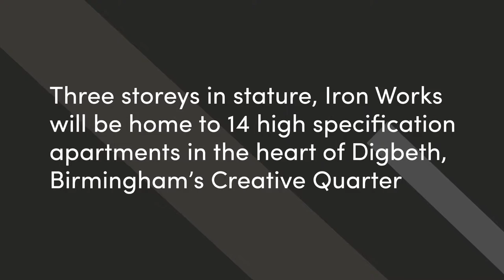Iron Works Digbeth - Luxury Apartments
BE AT THE CENTRE OF IT ALL - IRON WORKS
A unique collection of 1 & 2 bedroom apartments in the heart of Birmingham's Creative Quarter. These boutique, high specification apartments reside in a sympathetically restored red brick building, incorporating original features into their design, such as large arched windows, hard wood & polished concrete flooring and exposed brick walls.

Each individual property has been designed with luxury and style in mind, with kitchen appliances from Bosch, bespoke kitchen cabinets and quartz work surfaces, underfloor heating throughout, fitted wardrobes to master bedrooms, hard wood and polished concrete floors and bespoke ironmongery fittings.

This development's location could not be better, situated just a stone's throw away from Selfridges, The Bullring and HS2's purpose built new station at Curzon Street in 2026, allowing you to travel to London in just 49 minutes...

Digbeth has seen recent proposals for the introduction of over 33,000 sqm of retail space and 75,000sqm of residential development. Known as Birmingham's Creative Quarter, Digbeth's landmark Custard Factory is home to the most powerful collection of creative and digital businesses, independent retailers and event venues outside London, with over 500 businesses situated there, including national brands such as ASOS and The Prince's Trust.

When not working, Digbeth has made a name for itself in Birmingham's foodie and party scene with the award winning Digbeth Dining Club, home to some of the best street food available in the UK, a host of independent bars, pubs & clubs and even "Ghetto Golf" where crazy golf, cocktails, live DJ's and street food combine to provide an experience like no other... all on your doorstep.

Call Centrick Property NOW on 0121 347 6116 (option 1) to find out more about this unique city living opportunity and forge a new lifestyle in the heart of the city...